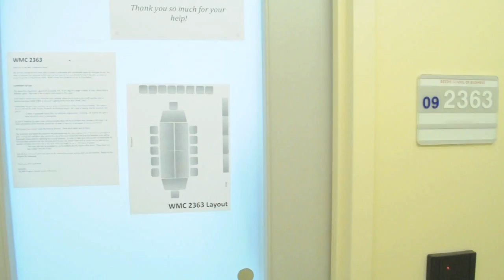The Marketing Club - Part 1 - The Board Meeting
Description: Welcome to SMA, SFU's premiere business marketing club. Here at SMA we focus on providing students at SFU with the opportunities to engage in field of marketing, get involved with project managing, and create new friends and connections. The Marketing Club provides viewers with unprecedented insight into the ongoing activities of the club, the Board of Directors, and members and executives as well. For more information on the Student Marketing Association take a look at our